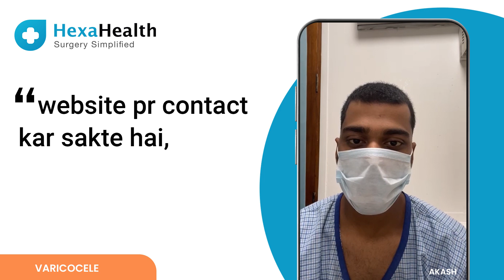Treatment for Varicocele || HexaHealth Success Story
Varicocele is an enlarged vein within the loose bag of skin that holds your testicles.

The majority of varicoceles are easy to diagnose, and most do not require treatment. However, a varicocele that is causing symptoms can usually be repaired through surgery

In this video, Akash talks about his experience with HexaHealth and how effortless the entire process was.

HexaHealth provides a one-stop solution to all your surgical needs.

From individualized lists of surgical experts to a Care Coordinator who will guide you through every step to insurance support and much more.

HexaHealth takes on your care.

HexaHealth – Surgery Simplified!